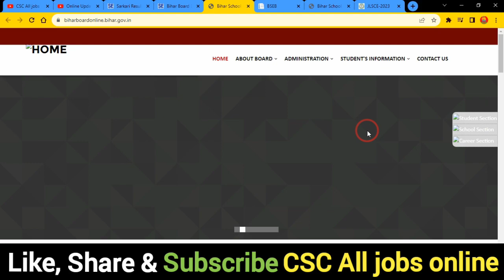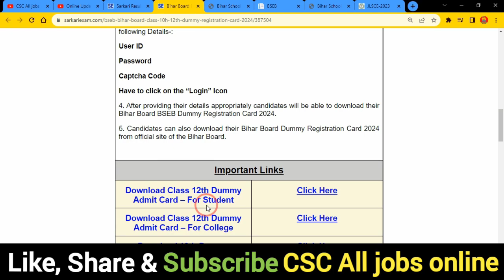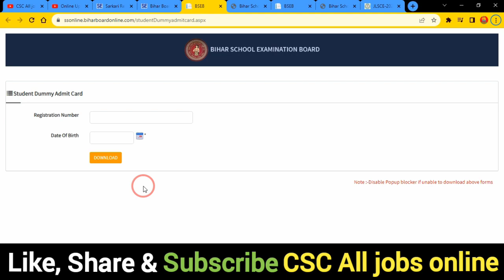Bihar Board Inter Dummy Admit Card 2024 Download Kaise Kare 🔥 How to Download Bihar Board Admit Card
In this Video we discu Bihar Board Inter Dummy Admit Card 2024 Download Kaise Kare 🔥 How to Download Bihar Board Admit Card

Dosto,👉is video me Maine aapko Bihar Board Inter Dummy Admit Card 2024 Download Kaise Kare ke bare me jise dekhkar aap log is Bharti k bare me Puri jaankari step by step jaan payenge, i hope ye jaankari aapke liya faydemand rahegi so do watch full video

.Thnx. you.